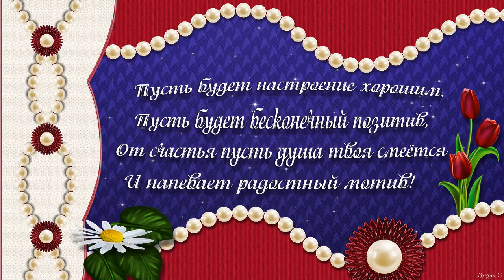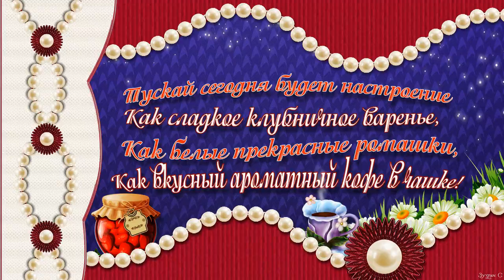ПРЕКРАСНОГО НАСТРОЕНИЯ СЕГОДНЯ И ВСЕГДА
PSP 9
МУЗЫКА ИОГАННЕС БРАМС